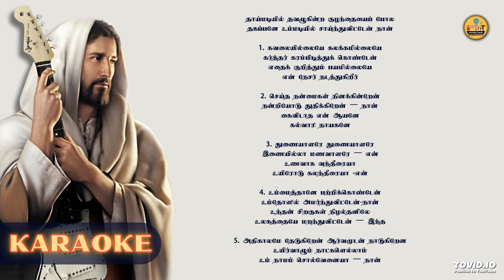514. தாய்மடியில் தவழுகின்ற குழந்தையைப் போல | Karaoke | Thai Madiyil Thavazhukindra Kuzhanthai Pola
தாய்மடியில் தவழுகின்ற குழந்தையைப் போல
தகப்பனே உம்மடியில் சாய்ந்துவிட்டேன் நான்

1. கவலையில்லையே கலக்கமில்லையே
கர்த்தர் கரம்பிடித்துக் கொண்டேன்
எதைக் குறித்தும் பயமில்லையே
என் நேசர் நடத்துகிறீர்

2. செய்த நன்மைகள் நினக்கின்றேன்
நன்றியோடு துதிக்கிறேன் – நான்
கைவிடாத என் ஆயனே
கல்வாரி நாயகனே

3. துணையாளரே துணையாளரே
இணையில்லா மணவாளரே – என்
உணவாக வந்தீரையா
உயிரோடு கலந்தீரையா -என்

4. உம்மைத்தானே பற்றிக்கொண்டேன்
உம்தோளில் அமர்ந்துவிட்டேன்-நான்
உந்தன் சிறகுகள் நிழல்தனிலே
உலகத்தையே மறந்துவிட்டேன் – இந்த

5. அதிகாலமே தேடுகிறேன் ஆர்வமுடன் நாடுகிறேன
உயிர்வாழும் நாட்களெல்லாம்
உம் நாமம் சொல்வேனையா – நான்

6. அதிசயமே அதிசயமே ஆறுதல் நாயகனே – என்
ஆலோசனைக் கர்த்தரே – என்
அடைக்கலப் பட்டணமே